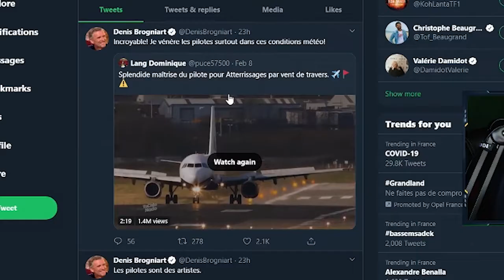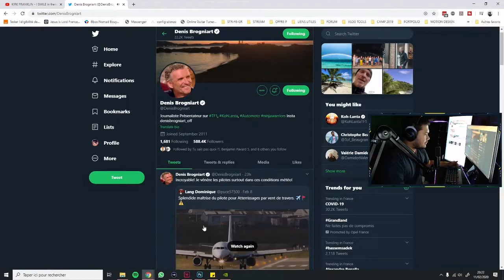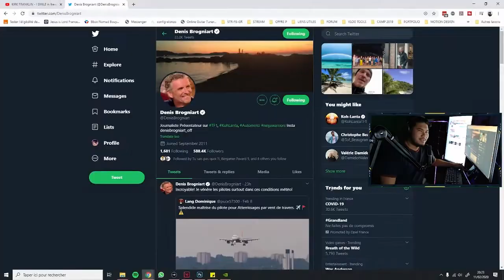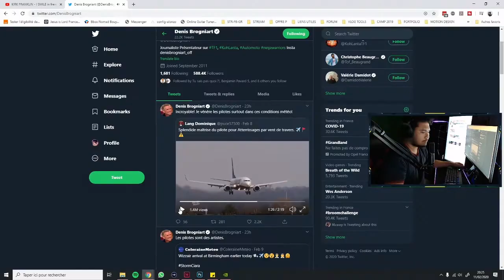INCROYABLE MAIS VRAI !!! - FRIDAY EPISODE 2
Comme promis ! Je suis la et ça tous les vendredis et jusqu'au bout !!!
Dites-moi en commentaire si ça vous a fait qqch ces atterrissage et ces décollages ! x)

Merci d'être passé et d'avoir pris le temps de regarder de regarder cette vidéo réaction tout pété xD ! Goal2020 ! Dépasser les 1000 abos ! Let's goooooo !!!